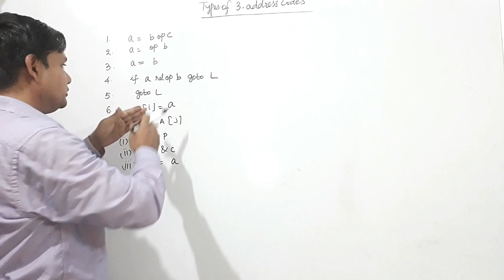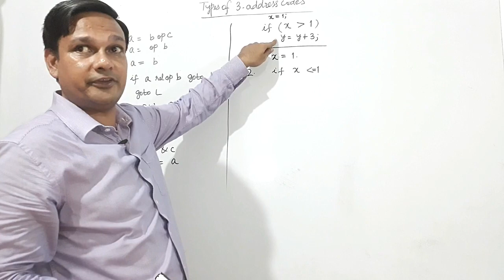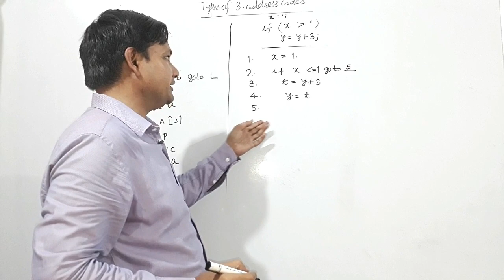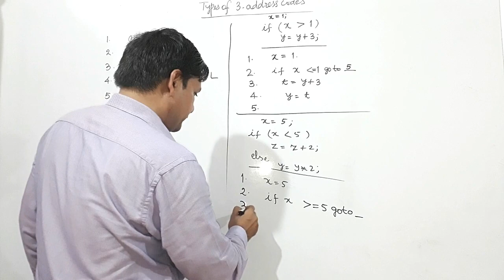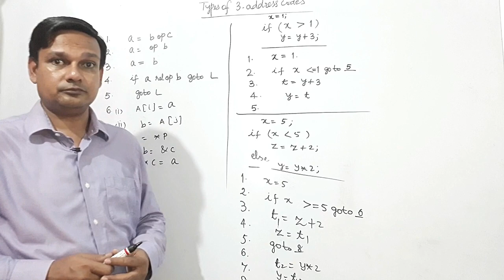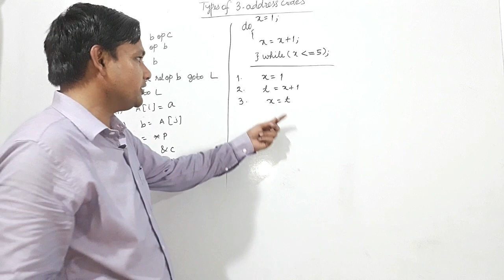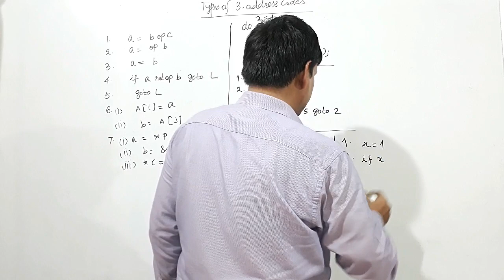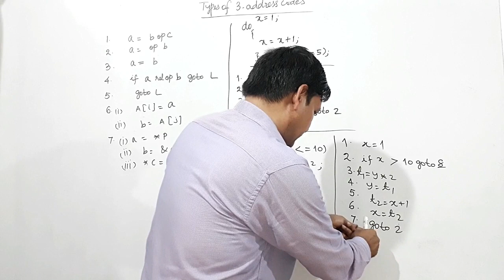3 ADDRESS CODE REPRESENTATION OF C CODE SEGMENTS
3 ADDRESS CODE FOR C CODE SEGMENTS HAS BEEN EXPLAINED.